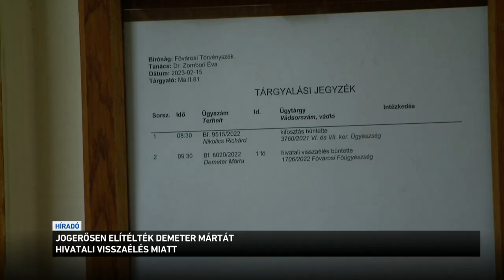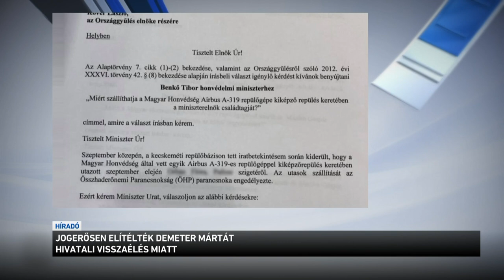Jogerősen elítélték Demeter Mártát hivatali visszaélés miatt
Jogerősen elítélték Demeter Mártát hivatali visszaélés miatt. Az ügy 5 éve kezdődött, amikor a volt LMP-s politikus azt állította, hogy a honvédség repülőgépével utaztatták Ciprusról haza a miniszterelnök lányát. Rövid idő alatt kiderült azonban, hogy nem ő volt a gépen, hanem valaki más. Demeter Márta nem jelent meg az ítélethirdetésen.